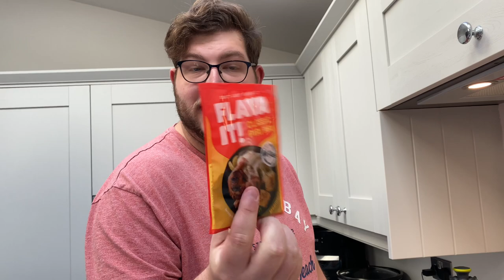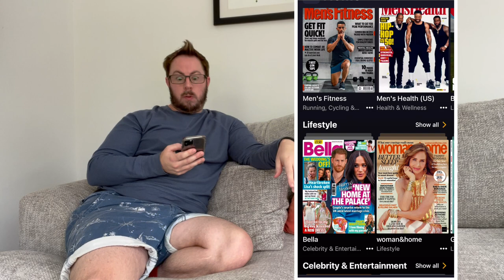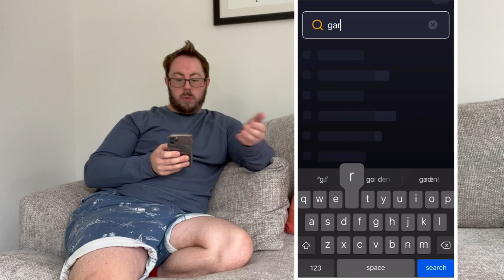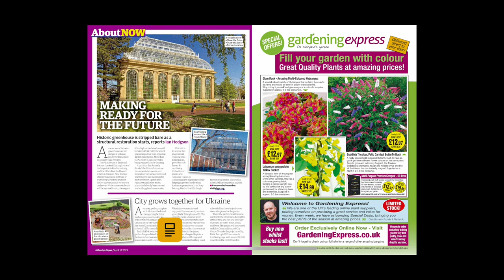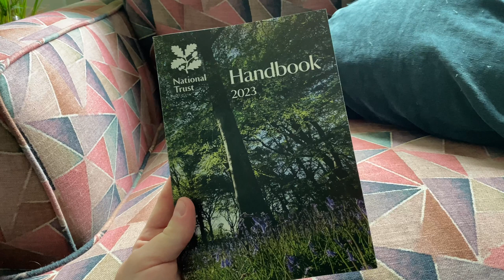WE GOT A DRONE | MATT'S WHOPPER'S | DEEP CLEANING | READLY & BBQ!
(AD) Try Readly, with my link you can get 2 months free, which can be cancelled at any time

In this vlog, we share our exciting week with you. We got our first DRONE and took it for a spin, capturing stunning aerial shots.
We also indulged in huge Yorkshire puddings!
Did a thorough home DEEP CLEAN, and explored the READLY magazine app.

Try Readly, with my link you can get 2 months free, which can be cancelled at any time

DJI Mini 2 SE Fly More Combo

My Current Skin Care - Skin + Me (With My Code Get - Your first and fifth Daily Doser for just £3.50!)

My Current Reading Book - The Angel's Mark: A gripping tale of espionage and murder in Elizabethan London (The Jackdaw Mysteries)